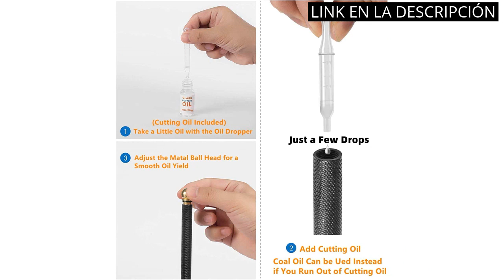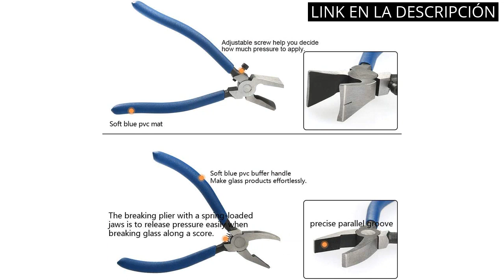Aceite para cortar vidrio: Los 4 mejores Aceites para Cortar Vidrio: ¡Descúbrelos! ?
✋  Aquí están los 4 mejores aceites para cortar vidrio: ¡descúbrelos! disponibles en el mercado.

??? ENLACES DE COMPRA ACEITE PARA CORTAR VIDRIO ???

1) HemBorta ® Herramienta de corte de vidrio profesional, con aceite lubricado de carburo de tungsteno para corte de 2 a 8 mm de vidrio, espejo y vidrios

2) HaroKing Cortador de Vidrio con Aceite de Corte, Cabezal de Corte de 2 mm-20 mm, Herramienta de Corte de Vidrio Con Punta de Carburo para Mosaico de Vidrio Grueso y Azulejos

3) DODUOS 12 PCS Juegos de Cortador de Vidrio Herramientas para Cortar Vidrio con Cabezal de Corte Reemplazable, Gotero, Pluma de Grabado, Destornillador, Cortavidrios para Vidrio, Espejo, Baldosas

4) HemBorta ® Aceite de corte de vidrio – Cortador de vidrio & Botella Lubricante de aceite – Uso de líquido de corte en paneles de vidrio, espejos, azulejos de vidrio – Aceite de corte 120 ml 4 fl oz

00:00 - Intro
00:05 - 1) HemBorta ® Herramienta de corte de vidrio profesional,...
00:38 - 2) HaroKing Cortador de Vidrio con Aceite de Corte,...
01:13 - 3) DODUOS 12 PCS Juegos de Cortador de Vidrio...
01:41 - 4) HemBorta ® Aceite de corte de vidrio –...
02:14 - Outro